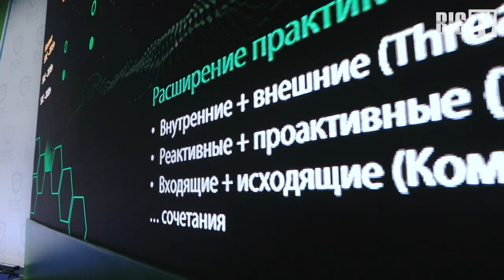Александр Пушкин (Перспективный мониторинг): «До фактической безопасности ещё далеко» | BIS TV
Интервью с экспертом компании «Перспективный мониторинг» на SOC-Форуме 2019 — о том, как исправить ситуацию с дефицитом специалистов SOC, а также о масштабном проекте по 187-ФЗ.

В интервью Александр Пушкин, технический директор компании «Перспективный мониторинг», сообщил BIS TV, что участие в SOC-Форуме 2019 ценно не только обменом опыта с коллегами и общением с заказчиками, но и как площадка для демонстрации совершенно нового продукта. Представленный на выставке комплекс для киберучений AMPIRE — это инструмент, который позволит частично решить проблему нехватки кадров в сфере информационной безопасности. На SOC-Форуме Александр Пушкин подробно рассказал об этой разработке в докладе, запись которого вскоре будет опубликована на BIS TV.

По словам эксперта, в ближайшие годы расширение арсенала средств защиты в российских компаниях может повысить их защищённость от киберугроз,  но до фактической безопасности ещё далеко. Хотя закон о КИИ (187-ФЗ) и заставил осознать опасность кибератак многих руководителей, не все организации успели приступить к выполнению новых требований. При этом Александр Пушкин отметил, что наиболее ответственный подход к ИБ наблюдается в финансовом сегменте, тогда как в государственном секторе обеспечение кибербезопасности зачастую находится на низком уровне — по причине нехватки кадров и бюджетов.